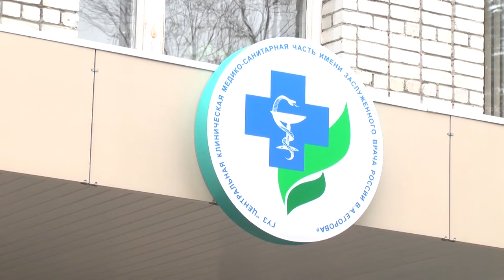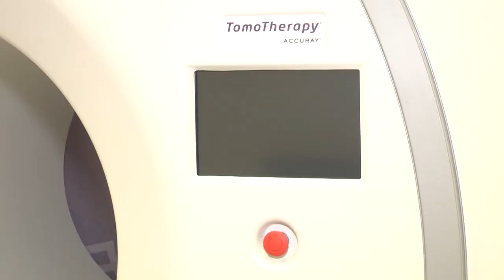В онкодиспансер привезли уникальное оборудование, а в поликлинике делают ремонт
Работа по модернизации первичного звена здравоохранения в Ульяновской области ведется планомерно. Своеобразным подведением итогов этой работы стал субботний объезд губернатором Сергеем Морозовым лечебных учреждений города Ульяновска.